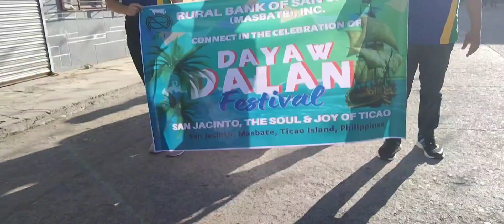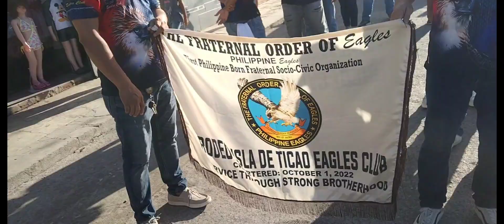Labor Day Parade, San Jacinto Masbate(May 1, 2023) Part 1.